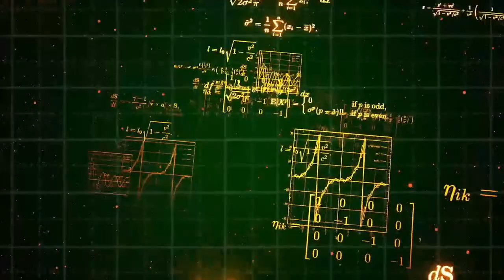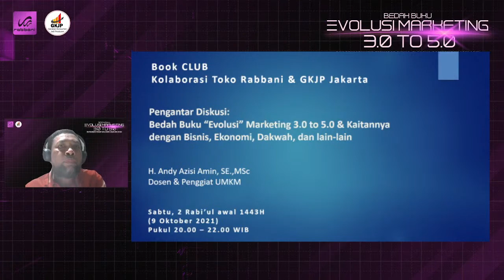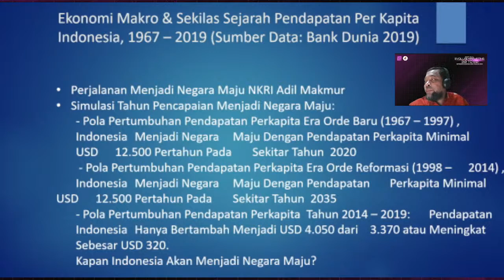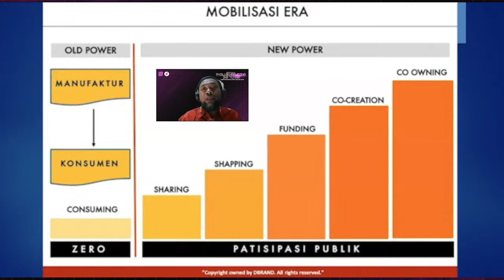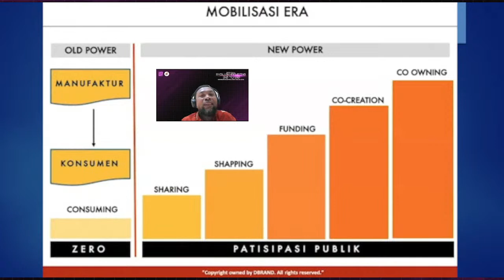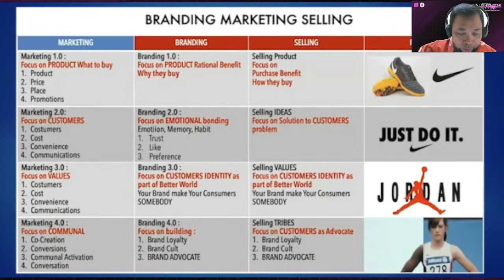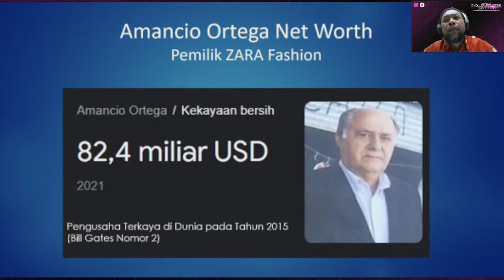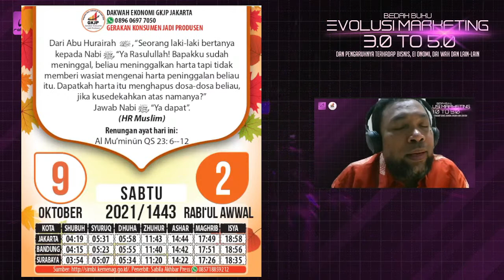Virtual Event: Bedah buku Evolusi Marketing 3.0 - 5.0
Menghadirkan pembicara
H. Andy Azizi Amin, SE, MSc
- (Dosen Universitas Indonesia (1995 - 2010),
- Founder Gerakan Konsumen Jadi Produsen (GKJP)

Dipandu oleh Januar Rachdiansyah (Direktur Teknologi Rabbani).

Special performance by
Misterious Guest
Gabung bersama Rabbani untuk info update terkini seputar Biro Wani Rabbani:
1. Grup Telegram